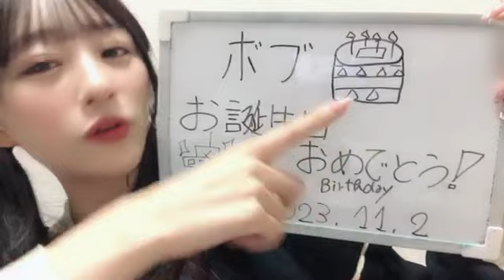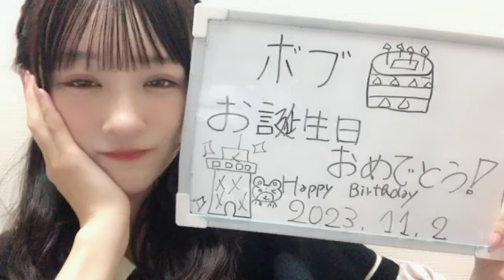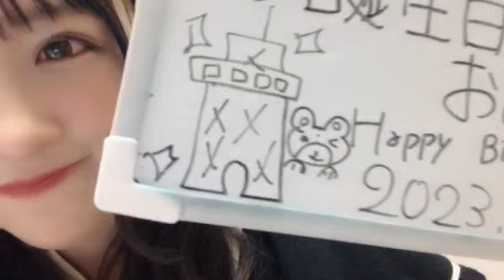音嶋莉沙さん（＝LOVE） SHOWROOM 2023年11月02日22時27分